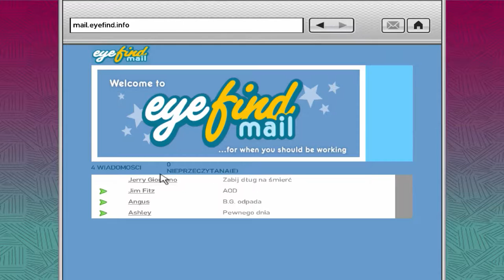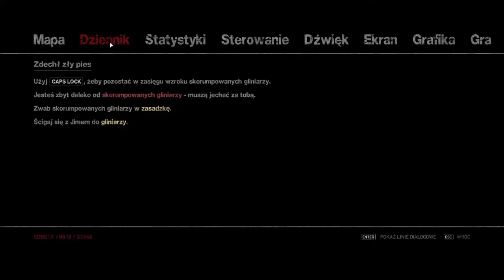Zagrajmy w GTA IV-The Lost And Damned odc.3 Niszczymy policjantów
Witajcie w kolejnym odcinku z dodatku do GTA IV i dziś zabijemy głupich policjantów.Dziś tylko tyle będzie odcinków w tym dniu.Jutro pewnie będzie też z 2 odcinki,jak wyrobię się oczywiście,ale powinieniem się wyrobić.